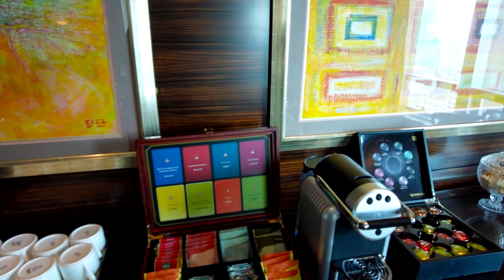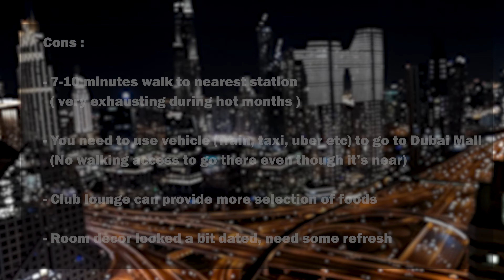DUBAI BEST VALUE & BEST VIEW 5⭐! Shangri La Dubai Hotel Review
Shangri la hotel Dubai [5 Star] Honest and Complete Review. I reviewed One bedroom suite and Horizon Premier room this time.

🏨 or more AWESOME DISCOUNT for other hotels ANYWHERE IN THE WORLD 🌏

🏨 Use this link to get AWESOME DISCOUNT for your next stay at CONRAD ABU DHABI :

🏨 Use this link to get AWESOME DISCOUNT for your next stay at BAB AL QASR ABU DHABI :

DISLCAIMER : All expenses occurred in the making of this video were paid by me personally to maintain objectivity.

I will be posting either walking or hotel or airplane review video regularly every week.